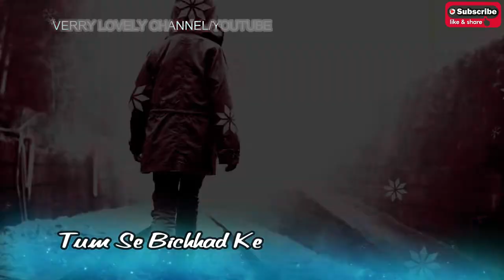TumSe Bichhad Ke Lagne Laga hai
tum se bichhad ke lagne laga hai,
tumse bichad ke lagne laga hai,
tumse bichad ke lagne laga hai kaise jiyenge ham,
tum se bichhad ke lagne laga hai yeh status,
tum se bichhad ke lagne laga hai full song,
tum se bichhad ke lagne laga hai full screen status,
tujhse bichad ke lagne laga hai,
tum se bichhad ke lagne laga hai hindi song,
tum se bichhad ke lagne laga hai mp3,
tum se bichhad ke lagne laga hai old song,
tum se bichhad ke lagne laga hai original song